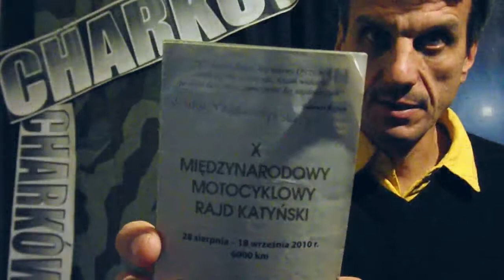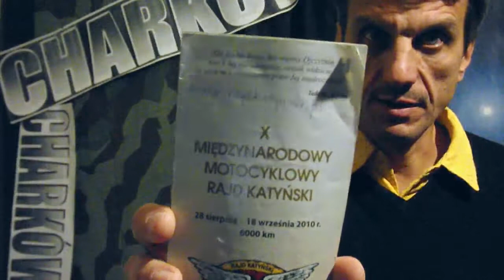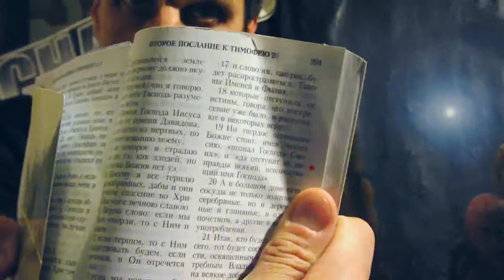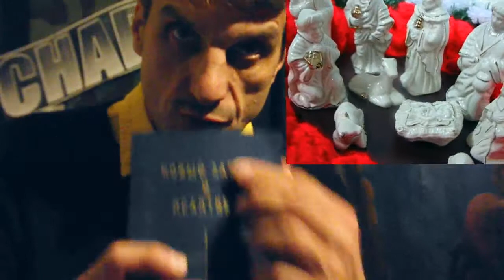Hybrydowa, pod dywanowa, zimna wojna Polski przeciw Ukrainy